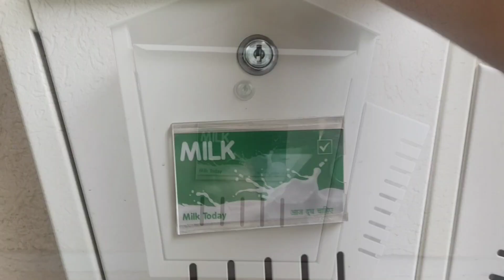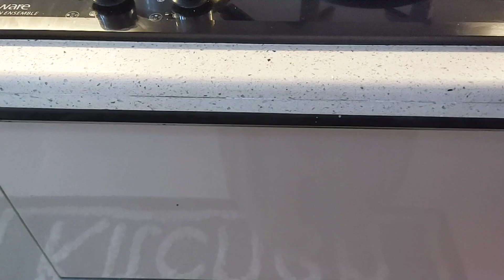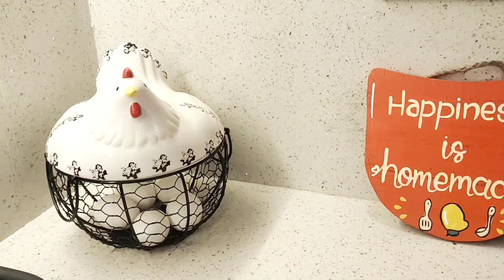Morning Routine of an Indian Mom|my morning routine|kids back to school and College|daily routine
indian mom morning routine#
mom's morning routine#
productive morning routine#daily morning routine#